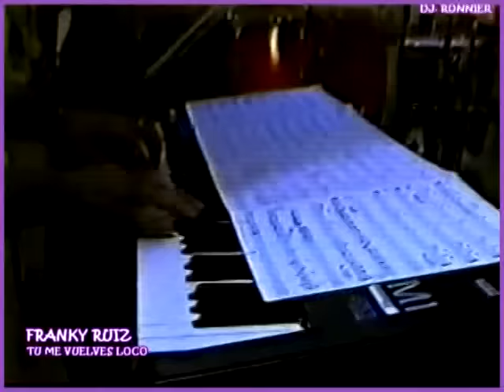FRANKIE RUIZ - TU ME VUELVES LOCO - DJ RONNIER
SALSITA XOOL...